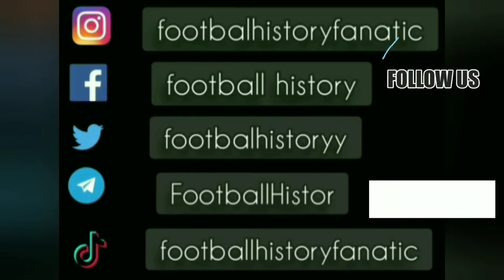Filippo Maniero ● Goal and Skills ● Venezia 1-0 Inter ● Serie A 1999-00